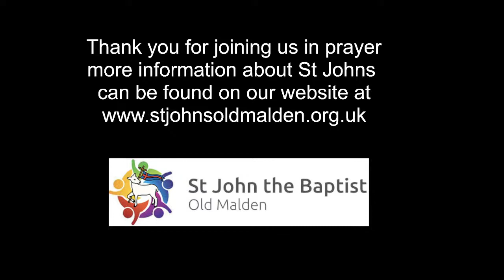St John's Old Malden - 9.45am Sunday 16th October 2022 Trinity XVIII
Join us for the Parish Eucharist on as we continue to reflect on those without homes to keep warm

The service is  live streamed from the Church of St John the Baptist in Old Malden, South West London,  an inclusive and welcoming Church of England Parish Church.